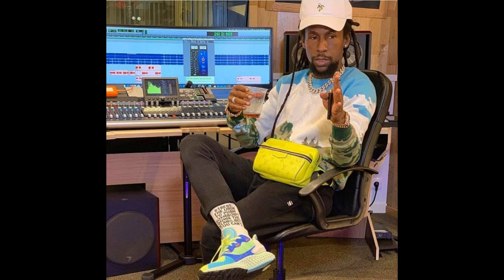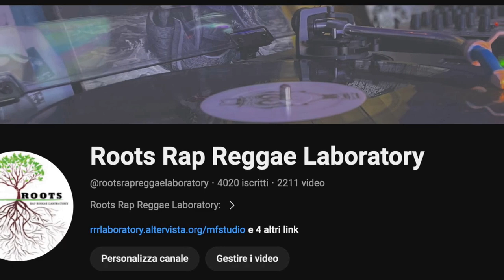Good Love Riddim instrumental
Tunes:
Christopher Martin - Melody To My Song
Gyptian - Butterfly
Jah Cure & Phyllisia - Call On Me
Tafire - Always Be There
Tami Chynn - Forever Ur Girl
Tanya Stephens - Reminision
Wayne Marshall - Good Love

Youtube Channel by:
 🚨 MONKEYFLOW STUDIO 🚨